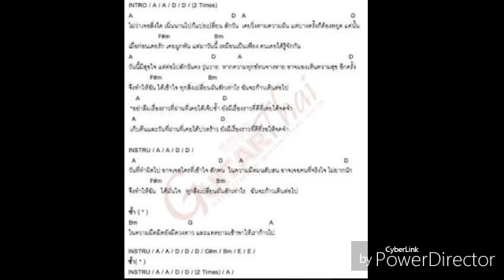ผ่าน คอร์ด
ขอเพลงมาได้นะคับ
แสดงความคิดเห็นได้เต็มที่เลยนะครับ😁😁😁